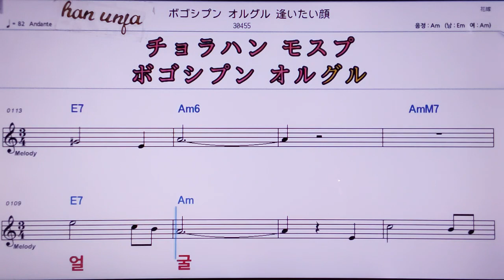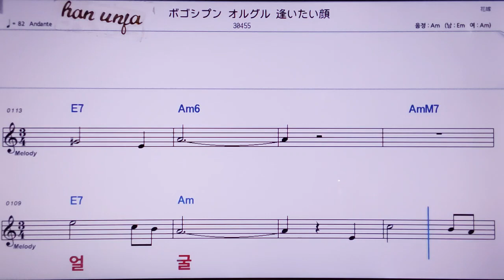💖보고싶은 얼굴/현미 👍MR,노래방, 악보, 코드,Karaoke With Sheet Music